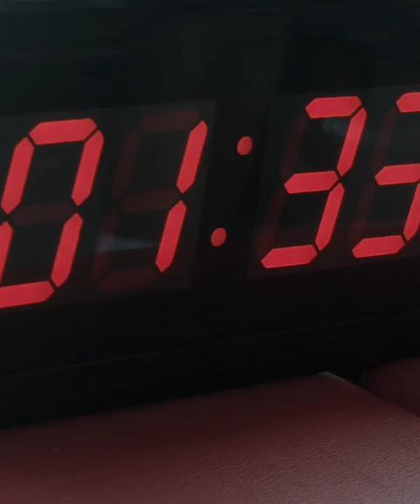Lloyd Kelly Training in Dubai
Lloyd Kelly doing some rehab with Coach Nic in Dubai.